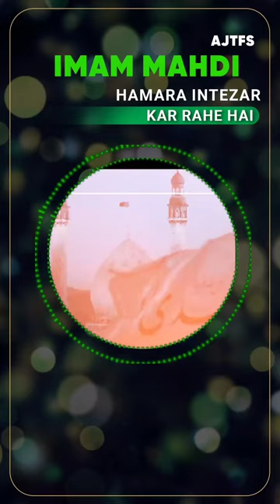Imam Zamana atfs Humara Intezar Kar Rahe Hain! ========== More Reels @sabeelmedia in Keep Foll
Try to Do this
2. Is video ko zyada se zyada logon se share karen.
3. Is video clip ke baare mein apke comments zaroor likhen..

JAZAKALLAH

Tages:imam zamana
imaam zamana
allah
islam